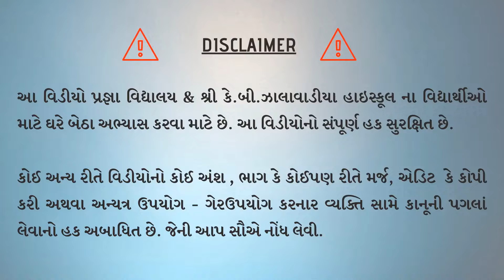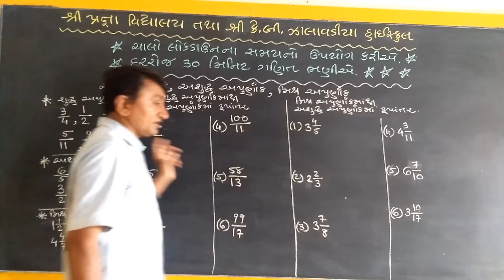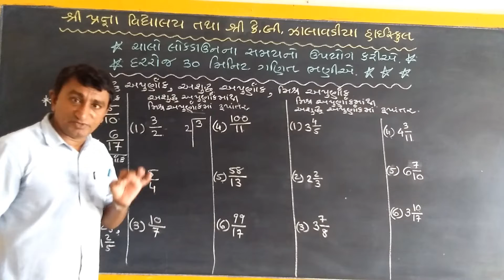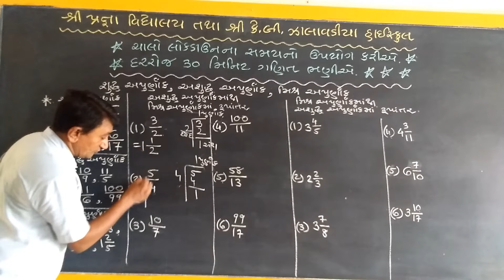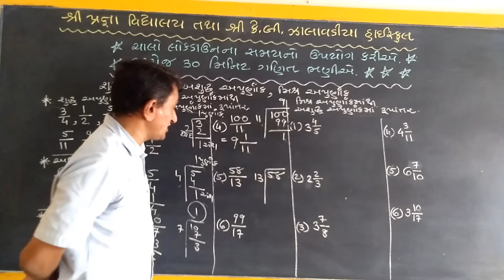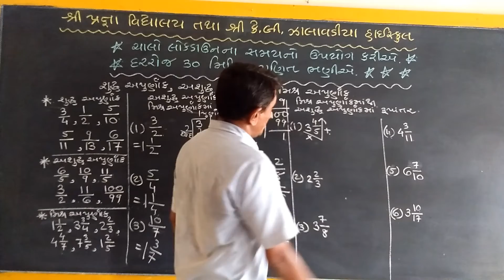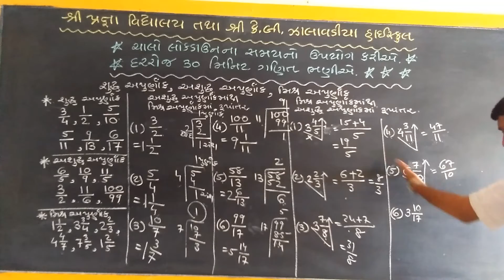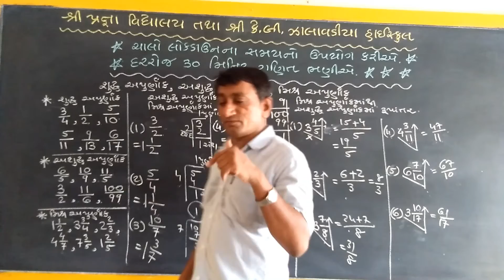PART- 10|| ચાલો, લોકડાઉનના સમયનો ઉપયોગ કરીએ, દરરોજ 30 મિનિટ ગણિત ભણીએ || પ્રવીણસર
🔷Official Links